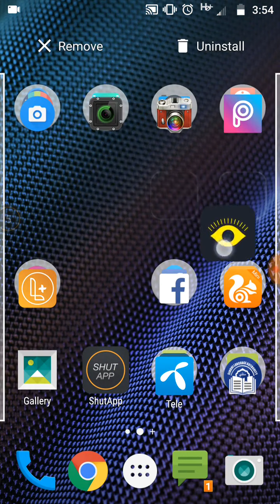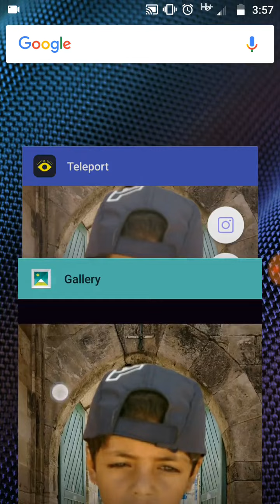Change Background Just in One Touch without Cutting or Croping Your Photos in Android App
In this tutorial i'll show that how can you Change Background Just in One Touch without Cutting or Croping Your Photos in Android App.

Just select your picture or photo and select your background image. simple :)